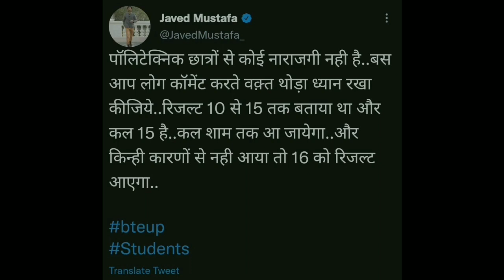जो बोला था वहीं हुआ 15 को FIX है रिजल्ट☺️/bteup latest news today/bteup result 2022/upbte news today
🔴 BTEUP RESULT CHECK LINK👉

🛑Your Queries 👉